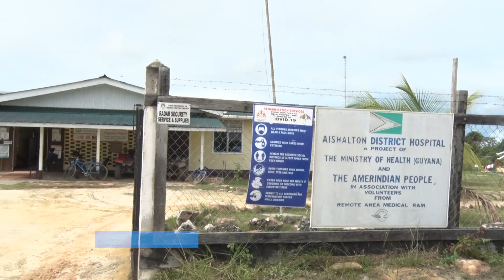Aishalton District Hospital to become central healthcare hub